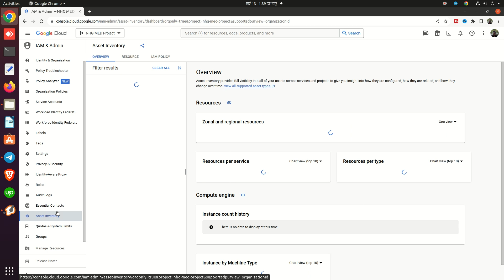Google Cloud Support Available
Are you ready to unlock the full potential of Google Cloud? Look no further – Google Cloud Support Starts Here! In this video, we'll provide you with everything you need to know to get started with Google Cloud Support. Google Cloud Support Available

🔍 Benefits of Google Cloud Support:
Discover the advantages of leveraging Google Cloud Support for your business. From expert guidance to proactive monitoring, Google Cloud Support offers a wide range of benefits to optimize your cloud experience.

📋 Overview of Support Plans:
Learn about the different support plans available on Google Cloud, including Basic, Silver, Gold, and Platinum. We'll break down each plan's features, pricing, and eligibility criteria to help you make an informed decision. Google Cloud Support Available

🔎 Choosing the Right Support Plan:
Find the perfect support plan that aligns with your business needs and budget. Whether you're a startup or an enterprise, we'll guide you through the process of selecting the ideal plan for your organization. Google Cloud Support Starts Here

🛠 Accessing Support Resources:
Explore the various support resources available to Google Cloud users, including documentation, tutorials, forums, and more. Learn how to navigate these resources to troubleshoot issues and enhance your cloud proficiency.

📞 Initiating Support Cases:
Discover how to initiate support cases with Google Cloud Support. We'll walk you through the process of submitting a case, providing essential details, and selecting the appropriate severity level for timely assistance.

📊 Tracking Case Progress:
Stay informed about the progress of your support cases with real-time updates. Learn how to track case status, communicate with support engineers, and escalate issues if necessary to ensure timely resolution.

🚀 Additional Support Features:
Explore additional support features offered by Google Cloud, such as 24/7 phone support, designated technical account managers, and proactive support options. These features can further enhance your cloud experience and drive business success.

🔗 Conclusion & Next Steps:
Ready to supercharge your Google Cloud journey with expert support? Watch our comprehensive guide now and take the first step towards maximizing your cloud investment!